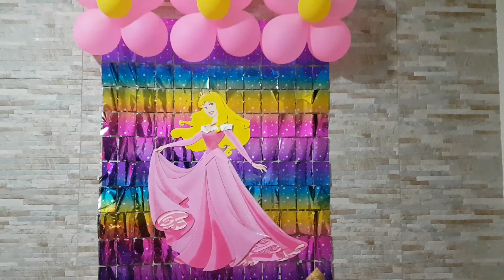Minha festa da Bela Adormecida